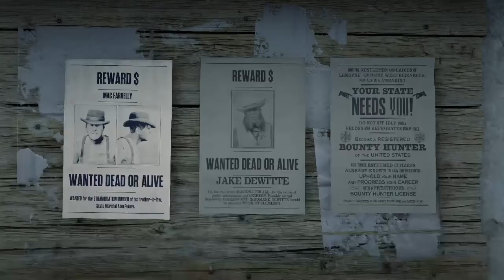Red Dead Redemption 2 bounty hunter